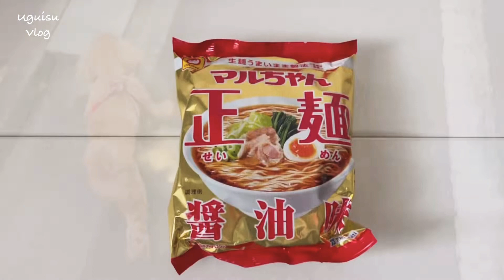Vlog: 在宅勤務の手抜きランチ / 荷物大好き犬 / トイプードル / マルちゃん正麺 / 豆腐のっけ丼 / お好み焼きでプチハプニング🍜😅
うぐいすです。
ご訪問ありがとうございます♪
在宅勤務中の手抜きランチの様子を動画にしました。
毎日早弁をしていますが、仕事もちゃんとしています😅
もふもふ犬の様子とともに、是非ご覧下さい。